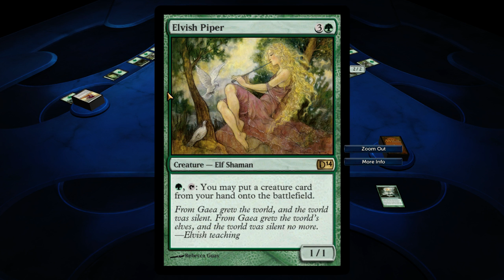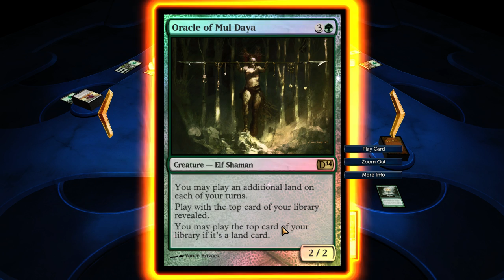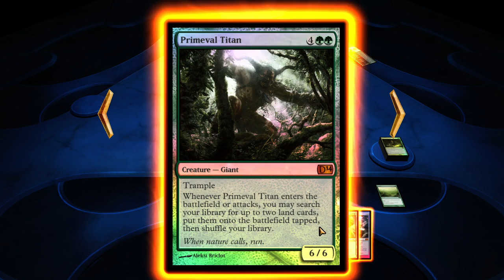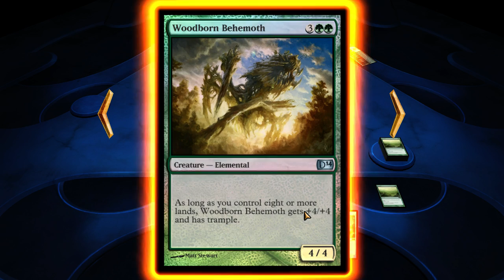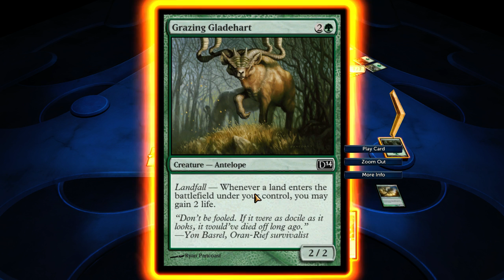Magic the Gathering! 2014! - Part 100 - feat. RockLeeSmile, and Austin!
Numero Unhundero!

That video that we watch at the beginning.

Baer! (you still want to go there)